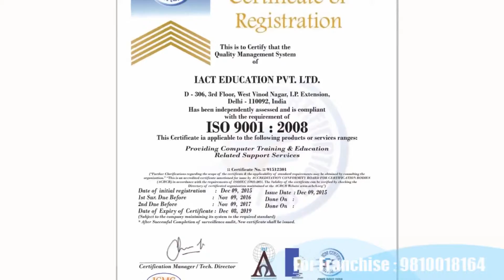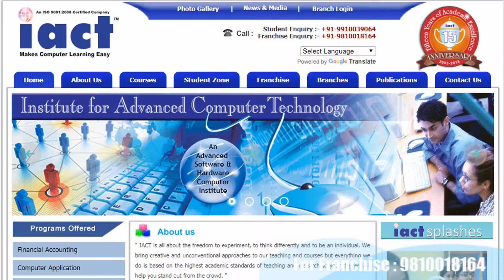Computer business opportunity in Bongaigaon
Computer institute franchise for Bongaigaon
Computer training institute franchise for Bongaigaon
Computer centre franchise for Bongaigaon
Computer education franchise for Bongaigaon
Best computer institute franchise for Bongaigaon
Best computer training institute franchise for Bongaigaon
Best computer education in Bongaigaon
Best computer training institute in Bongaigaon
Computer institute in Bongaigaon
Computer centre in Bongaigaon
Business opportunity in Bongaigaon
Government project in Bongaigaon
Skill courses in Bongaigaon
Computer project in Bongaigaon
I want to start computer institute in Bongaigaon
How to open computer  franchise Bongaigaon
How to start computer institute Bongaigaon
Top computer institute in Bongaigaon
Bongaigaon best computer institute
Franchise Business Opportunities Bongaigaon
Free Computer Education Bongaigaon
Free computer education franchise Bongaigaon
Education franchise Bongaigaon
Best Computer franchise Bongaigaon
computer institute franchise Bongaigaon
computer center franchise Bongaigaon
Education Training Franchise Bongaigaon
computer franchise in Bongaigaon
computer education institute franchise Bongaigaon
Computer Training Institute Bongaigaon
institute franchise Bongaigaon
education center  franchise Bongaigaon
institute education Bongaigaon
computer franchise center Bongaigaon
best institute franchise Bongaigaon
best education franchise Bongaigaon
best training center franchise Bongaigaon
best education center franchise Bongaigaon